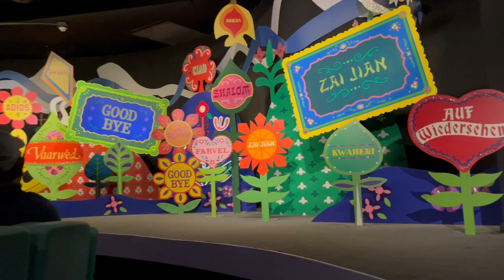Magic Kingdom It's a Small World (No Copyright)